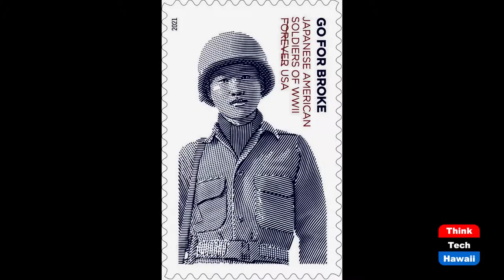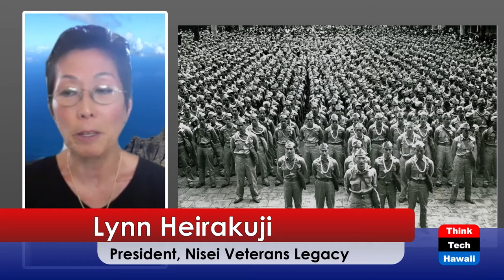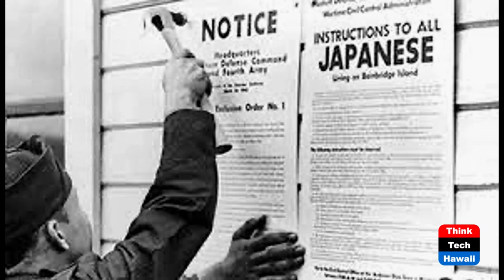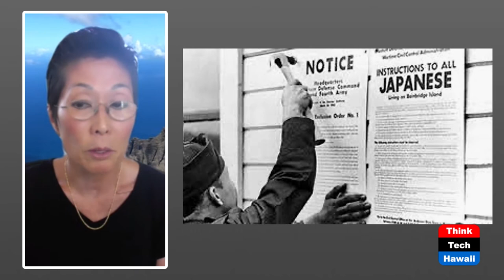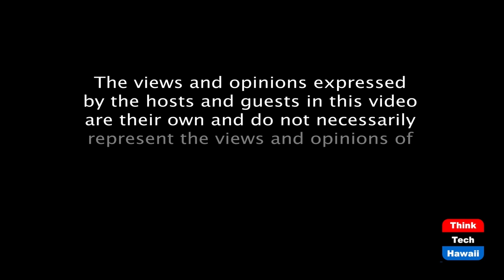The Go For Broke Soldiers Stamp Story (Law Across The Sea)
All In with Lynn Heirakuji.  The host for this episode is Mark Shklov.  The guest for this episode is Lynn Heirakuji.

We discuss the issuance of the U.S. stamp honoring the Nisei soldiers who fought in World War II and the history and current importance of this symbolic and meaningful event.